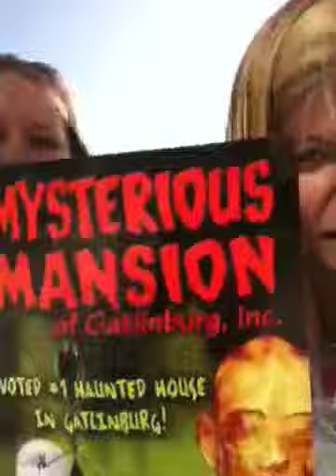Going to the haunted house! D: